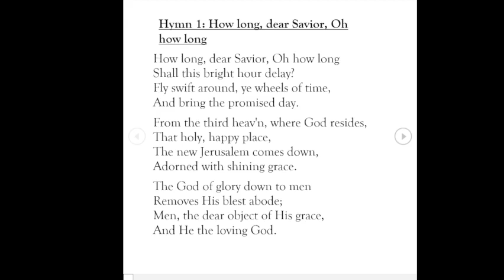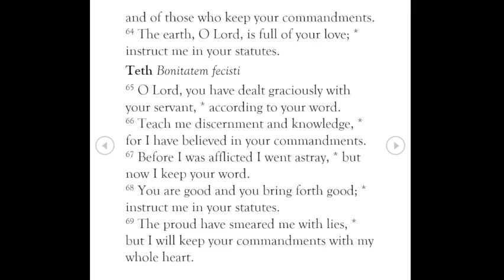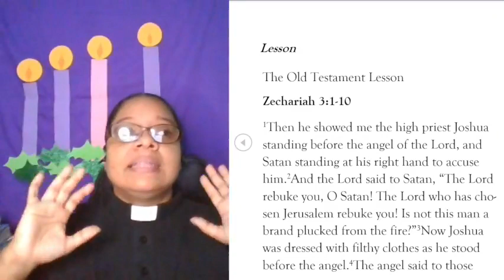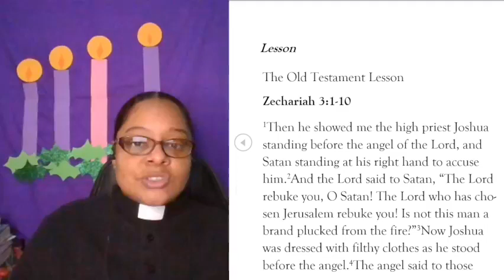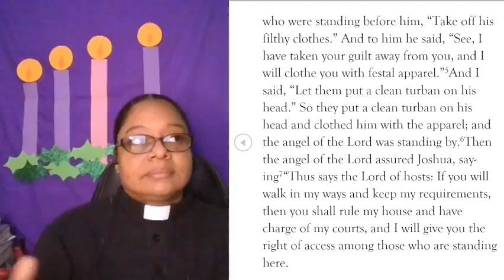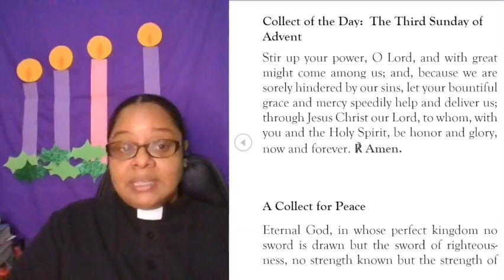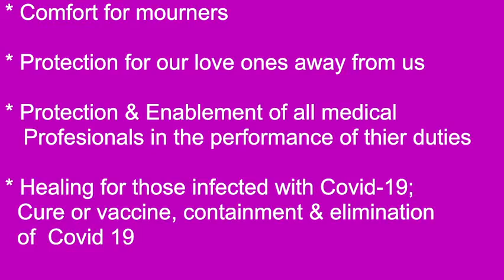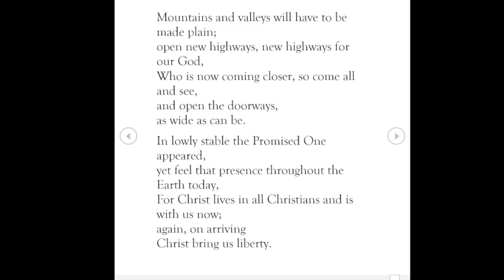Morning Prayer December 15, 2021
Hymn 1: How long, dear Savior, Oh how long
Words: Early American Fuguing Tunes
edited by William W. Reynolds

Hymn 2: All Earth is waiting